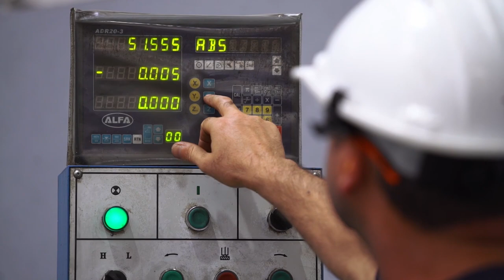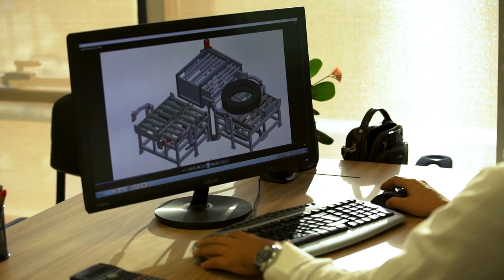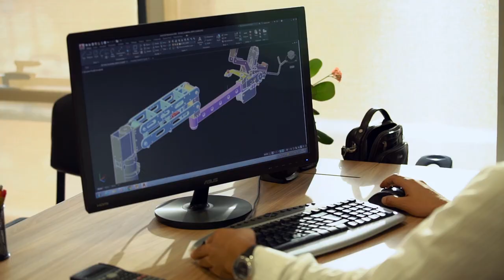ESO Group Tanıtım Videosu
ESO Group, 2005 yılında ESO Endüstriyel Otomasyon’ nun kurulmasıyla iş hayatına Kocaeli’ nde başladı. Kalitesini ve gücünü göstererek bugünlerde endüstri serüveninin altın çağını yaşamakta olan ESO Group, sektöre attığı teknoloji ve hizmet kalitesi imzası ile alanında bir numara olmaya doğru,   emin adımlarla ilerliyor. Yüzde yüz Türk Sermayesi ile kurulan Şirket, anahtar teslimi fabrika montajı, de montajı, lojistiği, makine ve üretim hattı montaj ve kurulumunu, yenilikçi, rekabet gücü yüksek, kaliteli ve tek elden daha hızlı çözüme ulaştırma ayrıcalığı sunuyor.
ESO Group çatısı altında bulunan, tecrübenin ve profesyonelliğin teknoloji ile buluştuğu, güvenin ve kusursuz hizmet kalitesinin tartışmasız adresi olan ESO Endüstriyel Elektronik A.Ş., sektörden bağımsız olarak makine otomasyonu, fabrika üretim proses otomasyonu, pano montajı, tasarım, projelendirme, uygulama, devreye alma ve satış sonrası servis hizmetlerinin sağlanması gibi konularda yapmış olduğu müşteri memnuniyeti odaklı çalışmaları ile dikkatleri çekiyor.
2007 yılında hızlı bir atılım gerçekleştiren ESO Group, Erdemtaş Makineyi iş hayatına kazandırarak, kauçuk ve lastik sektörü için müşterilerinin gereksinimlerine özel makine imalatı, üretim hattı imalatı, teçhizat imalatı, anahtar teslimi makine ve üretim hattı montajı, makine bakımı ve revizyonu gibi alanlarda uzmanlaşarak, istikrarlı büyümesini sürdürdü. Erdemtaş Makine, Mikser ve Ekstruder Ekipmanları, Lastik İmal, Kontrol ve Ambalaj Makineleri, Yarı Mamul ve Sarma Makineleri, Makine Konstrüksiyonları, Topuk Makinesi ve ayrıca teçhizat imalatları ile küresel lastik üreticilerinin tercih ettiği bir marka olmayı başardı.
ESO Endüstriyel Elektronik A.Ş. anahtar teslimi fabrika kurulum projelerinde kardeş şirketi Erdemtaş Makine ile birlikte ESO Grup çatısı altında çalışıyor. Makine tasarımı, üretimi ve sistemin mekanik kurulumunu Erdemtaş Makine gerçekleştirirken ESO Endüstriyel, sistemin otomasyon kurulumunu, elektrik kablolamasını, pano montajını yapıyor. Sistemler şirketin kendisine ait makine, vinç ve platformlar ile sahada montaj işlemleri tamamlanıp devreye alındıktan sonra müşteriye teslim ediliyor. ESO Grup, çatısı altında kurulan bu güçlü ve özel sinerji ile müşterilerine; tüm süreç için tek bir şirketle iletişim, çözüme çok daha hızlı ve zamanında erişim, çok daha az yatırım maliyeti gibi avantajlar sunuyor. Şirket ayrıca projelerin en başından itibaren çözüm odaklı yaklaşımı, yüksek verimliliği, zamanında teslimi ve servis kalitesi ayrıcalığı ile anahtar teslimi çözüm ortağı olarak hizmet veriyor.
2010 yılı itibari ile çalışma hayatının uluslararası kalite belgesi ISO 9001 ve CE sertifikalarını alarak, Avrupa ve Dünya standartlarında çalışmalar ortaya koyan ESO Group, bugün 1.sınıf hizmet ve üretim kalitesi ile küresel sektörde açılan ihalelere davet edilen bir şirket konumunda.
ESO Group son sistem donanımları ve alanında uzman çalışanları ile Türkiye başta olmak üzere, Avrupa’da, Orta ve Uzak Doğu’da, Afrika’da hizmet veriyor. Kurulduğu ilk yıllarından günümüze hızla büyüyen, sunduğu seçkin fikir ve ürünlerle sektöre öncülük eden ESO Group, değişen ve sürekli gelişen çağdaş alt yapısı, kalite odaklı ar-ge faaliyetleri ile piyasanın ihtiyaçları doğrultusunda çalışarak, otomasyon ve makine imalat sektörlerine değer katıyor.
ESO Group temelde ülke menfaatleri ve müşteri memnuniyeti ekseninde yürüttüğü çalışmaları ile Anadolu insanının refahını ve muhatap olduğu ülkelerdeki şirketlerin Türkiye’ye olan katkılarını artırmayı hedefliyor. Şirket, sahip olduğu iş ahlakıyla iş ortaklarını nitelikli ürün ve kusursuz hizmetlerle buluşturuyor. Müşterilerinin kesintisiz iş akışı, çok daha az yatırım maliyeti ve yüksek verimlilik elde etmeleri için gerçekleştirdiği çalışmalarıyla ESO Group, Dünya çapında bir firma olma yolunda emin adımlarla ilerliyor.
Tecrübe ve birikimi 30 yılı aşan yönetim kadrosu, işini tutkuyla yapan profesyonel ekibi ile dünya çapında hizmet veren ESO GROUP, her geçen gün daha da büyüyerek, hem kısa sürede bir dünya markası olmanın, hem de Türkiye’nin Dünya’ya açılan kapısı olmanın haklı gururunu yaşıyor…